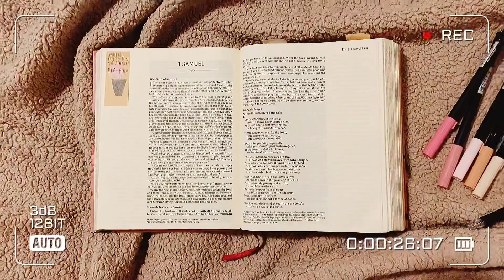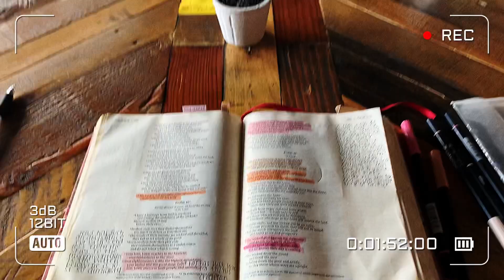YWAM Kona ~ Day in a Life as a Volunteer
Hello Beauties 🤍
Here’s a brief overview of how my typical day goes volunteering at the school. Mornings-afternoons are always the same, but after volunteering what I do can vary from journaling, going to the local beach, Kona inn (large grassy area) and simply relaxing!!